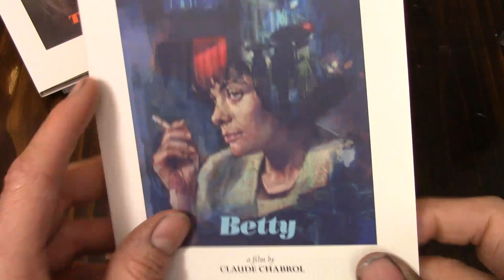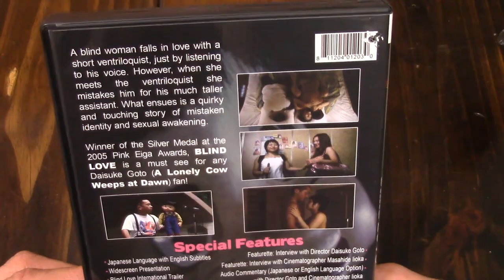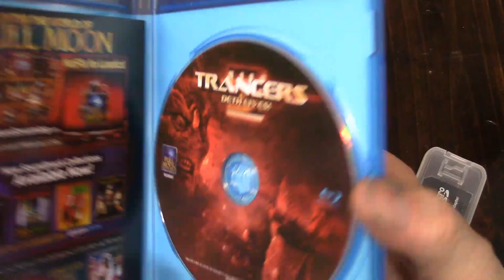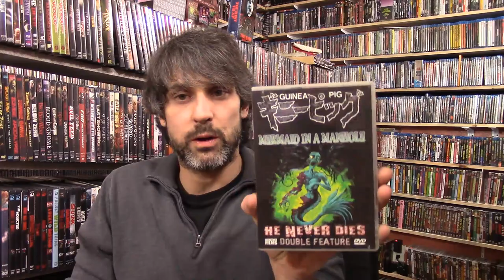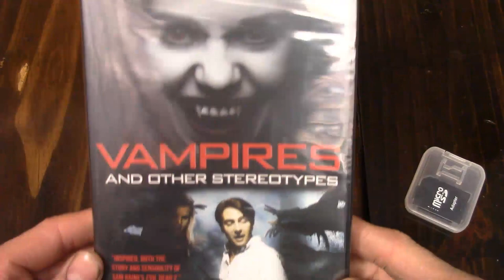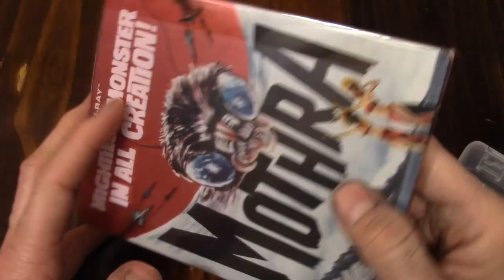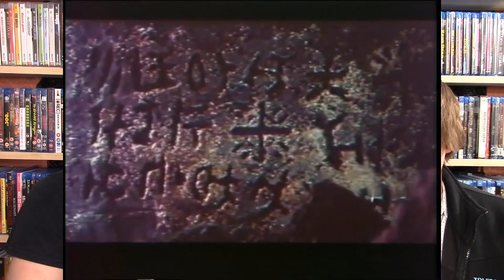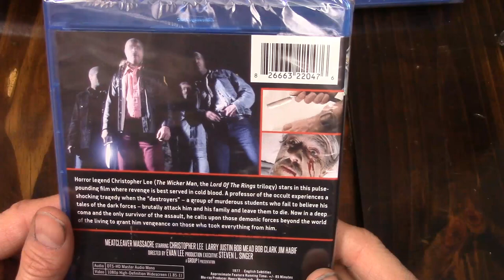Mrparka's Weekly Reviews and Update Week 256 (04.09.2022)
Time Stamps 0:00
Secret Top 10 and Bruce Willis  – 0:12
“Torment” Lies and Deceit Boxset Review – 2:54
“To Sleep So as to Dream”Review – 8:36
“Crash!” Review– 13:05
Pervert Card “Blind Love” Review– 17:51
Patreon Pick “House of Gucci” Review – 22:18
“Trancers 3: Death Lives” Review – 26:59
“Mermaid in a Manhole” Review  – 30:56
“He Never Dies” Review – 37:18
“Guzoo: The Thing Forsaken by God - Part I” Review–41:53
“Biotherapy” Review – 45:07
“Cyclops” Review –  48:08
“Conton” Review– 50:54
1994 “Vampires and Other Stereotypes” Review – 53:45
1994 “Guyver 2: Dark Hero” Review – 1:00:25
1994 “Sorority Slaughter” Review – 1:03:49
Blindspot “Mothra” review with Jeremy – 1:08:23
Questions/Answers/ Question of the Week, “Favorite weird Japanese films?” – 1:23:33
Update – 1:33:09

“Vampires and Other Stereotypes” Amazon Rental
“Guyver 2: Dark Hero” DVD
“Mothra” Blu-Ray

Update
Blu-Ray
1. Mad Dog Morgan
2. Death Game
3. Meatcleaver Massacre
4. Blood of the Vampire
5. Chocolate
Film Notes
Torment – 1994 – Claude Charbol
To Sleep So as to Dream – 1986 – Kaizo Hayashi
Crash! – 1976 – Charlie Band
Blind Love – 2005 – Daisuke Gotô
House of Gucci – 2021 – Ridley Scott
Trancers 3: Deth Lives – 1992 – C. Courtney Joyner
Guinea Pig: Mermaid in a Manhole – 1988 – Hideshi Hino
Guinea Pig: He Never Dies – 1986 – Masayuki Kusumi
Guzoo: The Thing Forsaken by God - Part I – 1986 – Kazuo ‘Gaira’ Komizu
Biotherapy – 1986 – Akihiro Kashima
Cyclops – 1987 – George Iida
Conton – 1987 – Takuro Fukuda
Vampires and Other Sterotypes – 1994 – Kevin J. Lindenmuth
Guyver 2: Dark Hero – 1994 – Steve Wang
Sorority Slaughter – 1994 – Gary Whitson
Mothra – 1961 – Ishirō Honda